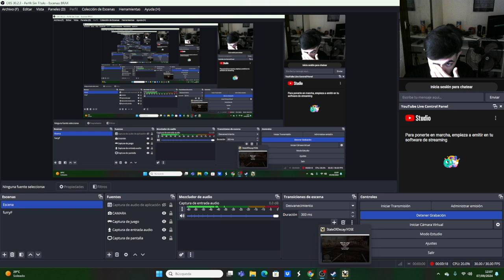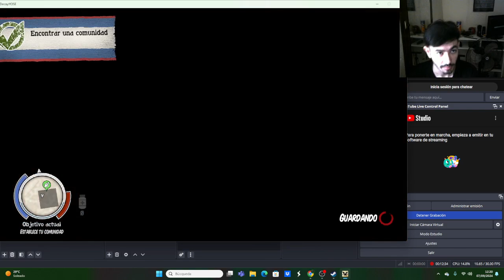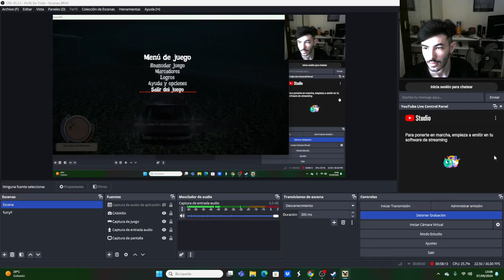STATE OF DECAY EP1